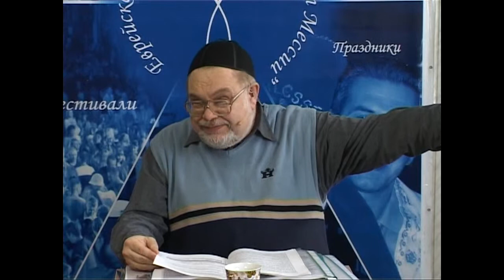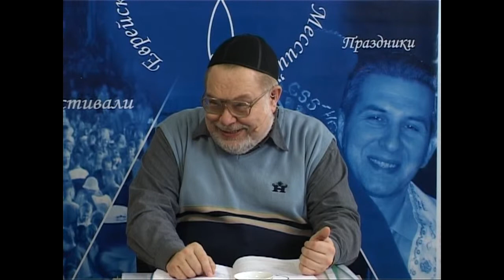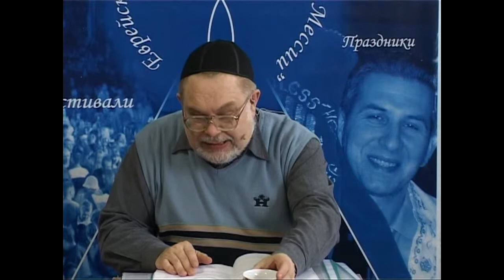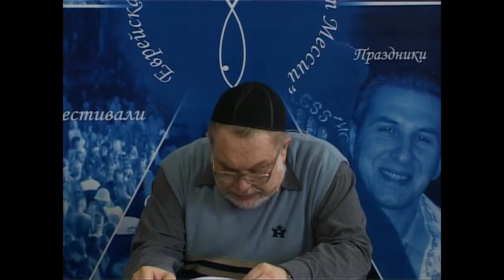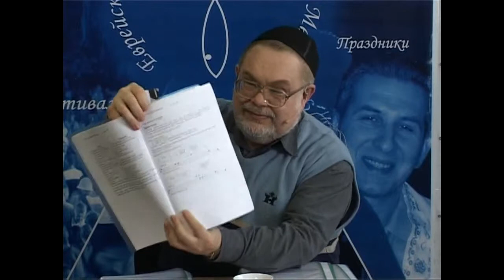МЕБИ Валерий Дема "Еврейская история и культура" Урок 1